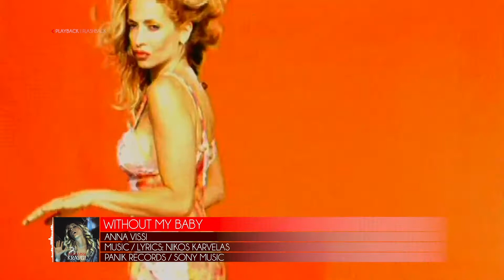Playback Flashback Albums: Anna Vissi - Kravgi | Άννα Βίσση - Κραυγή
Twenty years ago, in November 2000, Anna Vissi released one of the highest-selling albums of the decade, Kravgi (Scream). The double album was jam-packed with an assortment of hits, almost entirely written by her long-time collaborator Nikos Karvelas. Almost every track from the album made the radio airwaves, causing a stir across the globe, with Kravgi topping the album charts at #1 in Greece, Cyprus, Turkey and charting at #66 on the Australian ARIA charts. It's not a surprise the double album was certified 7x Platinum in Greece and Cyprus, and Gold in Turkey.

The album contained the smash-hit single 'Agapi Ipervoliki' (Excessive Love), released several months prior to the album's release, paving the road for some of the biggest hits that still pack dance floors to this day.

🎥  Watch Playback's Flashback Tribute to one of the indisputable all-time greatest albums of the 00's.

✉️  Let us know what your favourite flashback from 'Kravgi' is in the comments section. Don't miss the next Flashback...

🎬  Credits
Music videos directed: Giorgos Gavalos/ View Studio

Playback Flashback | Anna Vissi - Kravgi